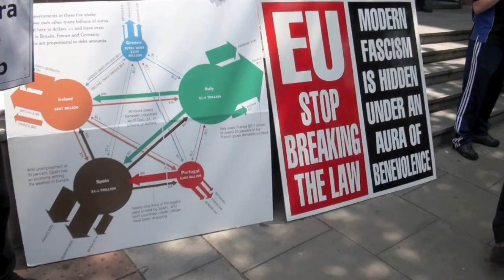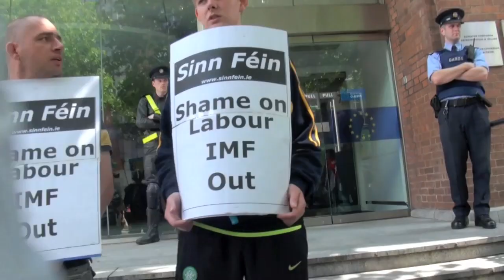Sinn Féin protest at IMF/EU Press Conference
Sinn Féin activists and elected representatives protest outside the EU headquarters on Dublin's Molesworth Street as the IMF/EU hold a press conference on the so-called bailout deal.